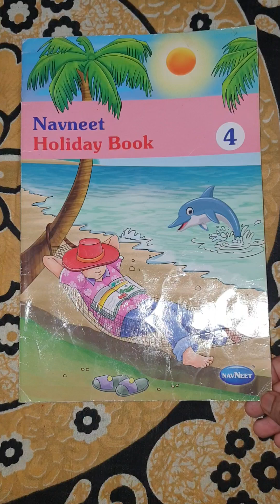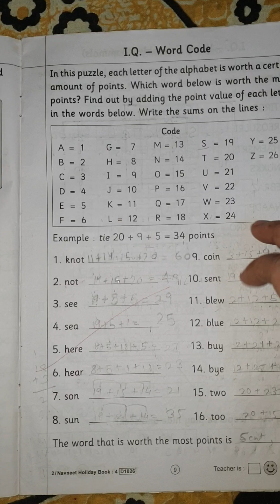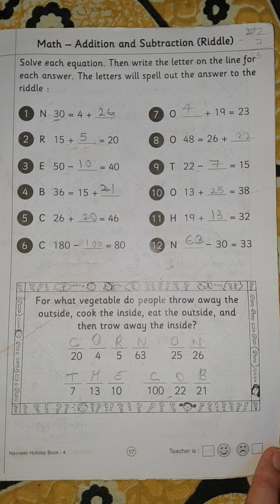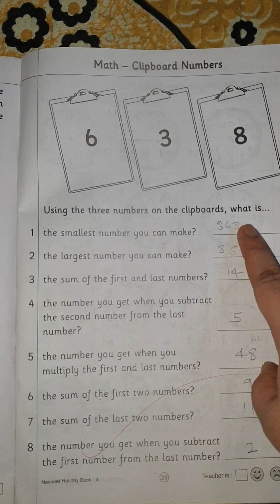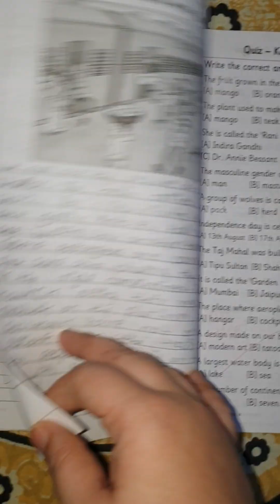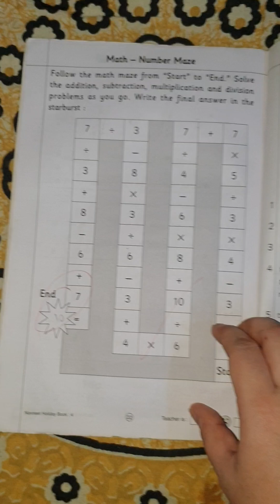Navneet Holiday book std 4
Navneet
Holiday book
Std 4th

Full book Solution video
By
Shahab educational box

Shahab educational box